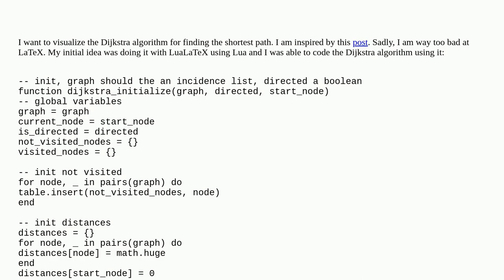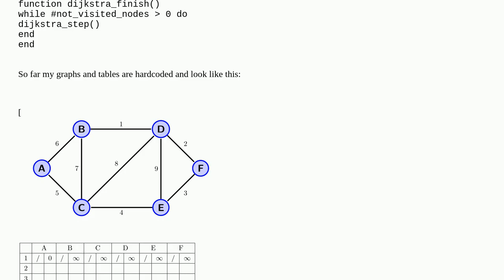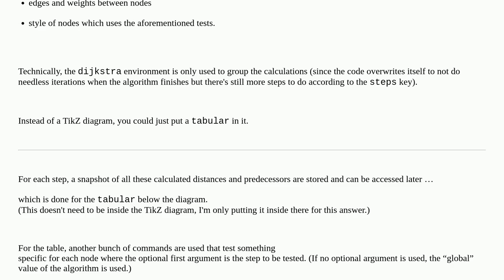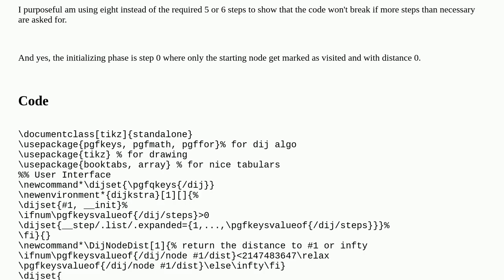Automated Dijkstra Visualization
A special thanks goes out to the community

  tikz-pgf tables graphs luatex automation